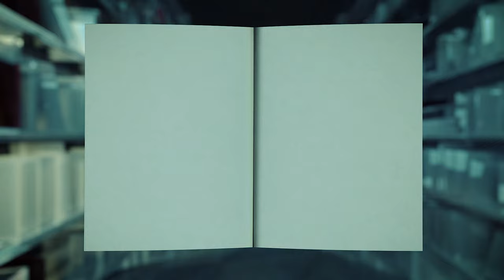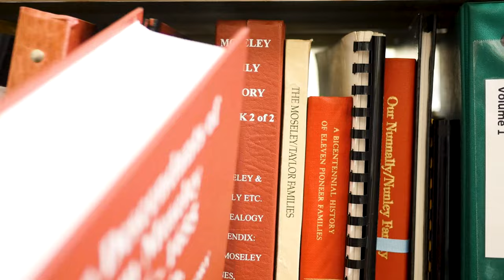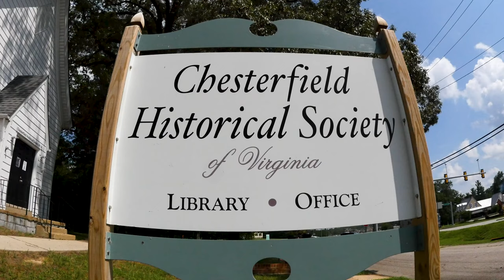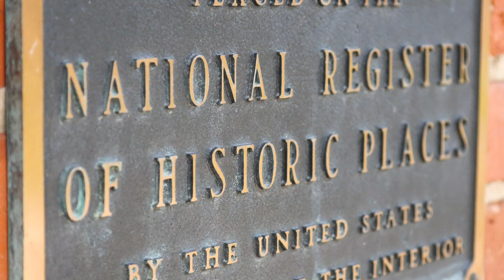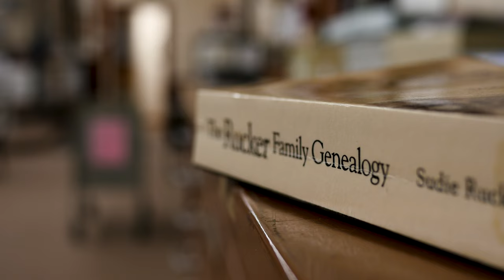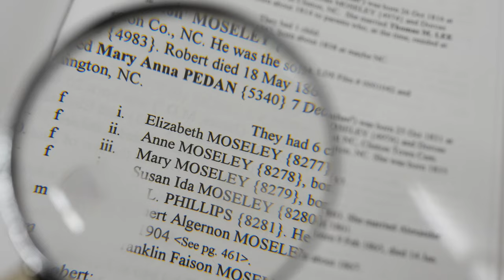Chesterfield Historical Society of Virginia Library Committee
Find out about becoming a volunteer librarian with the Chesterfield Historical Society of Virginia.  Library Committee volunteers provide coverage in the Research Library in Historic Trinity Church, 10111 Iron Bridge Road, Chesterfield, VA 23832, Monday-Friday 10am-4pm on a mutually convenient Day & Time.